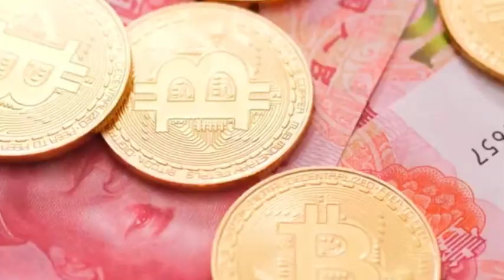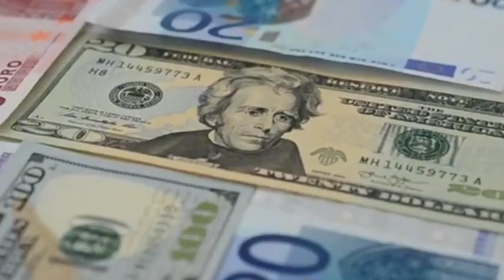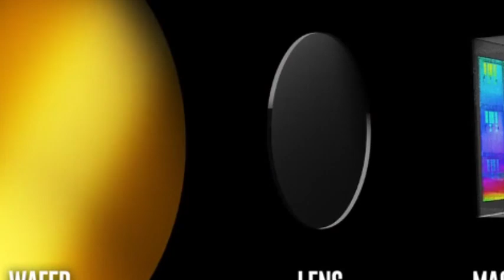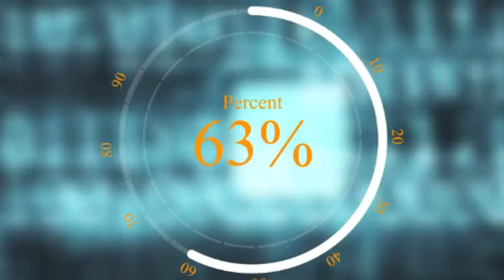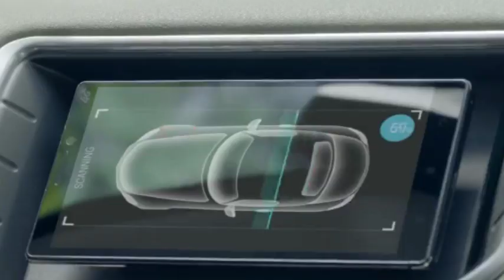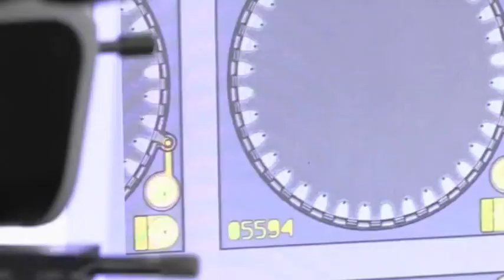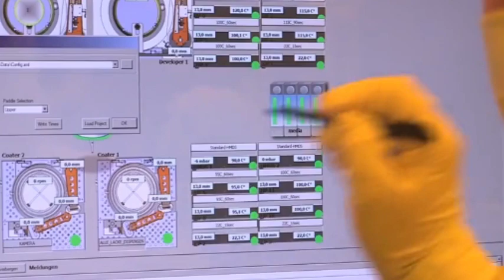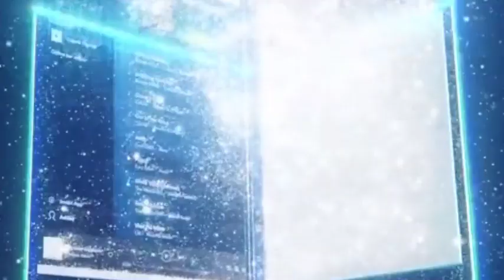China holds 85% of the global chip foundry market share, while the United States only holds 6.6%.